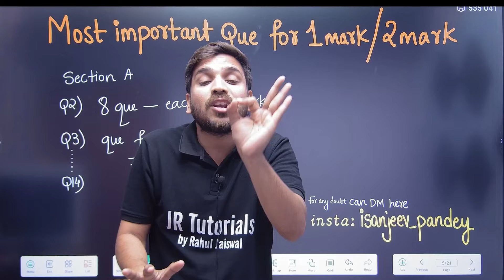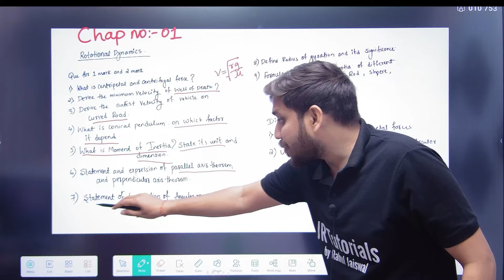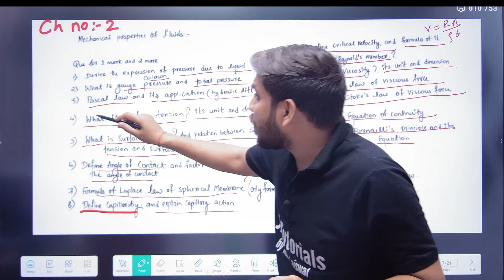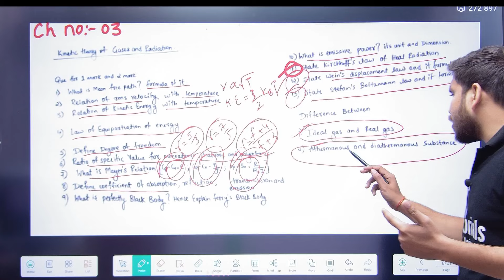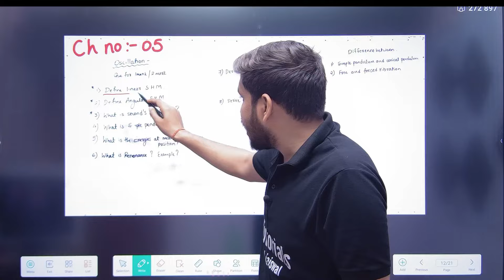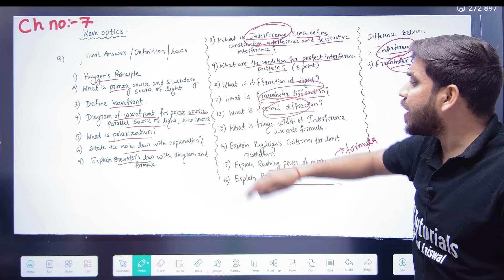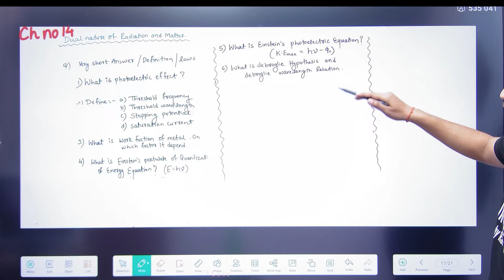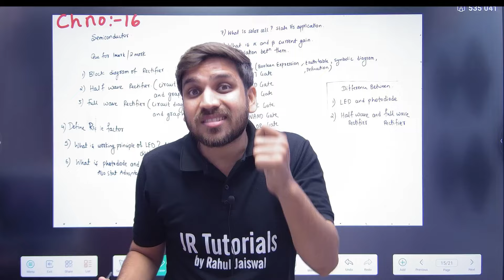Most Important Questions For 1 Marks & 2 Marks Of 12th Physics | Board Exam 2024